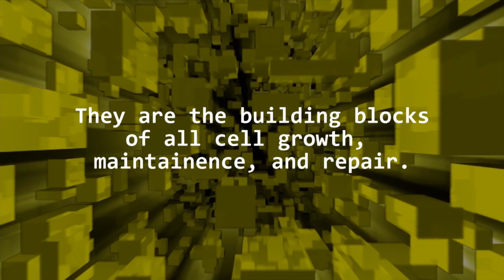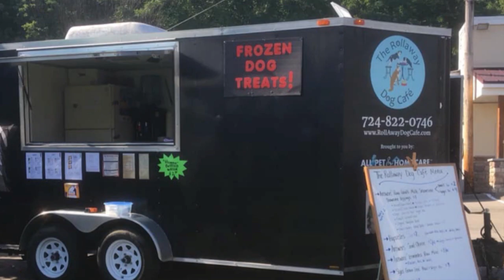DogLife - Making Sense of Nutrition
Nutrition is often hard to understand as it is very different for our dogs.  Today we learn about what is and is not important.  We made our own probiotic in the kitchen! We also discovered some cool food trucks in Chicago and Pittsburg.  Visit us at doglife.tv to watch other episodes.